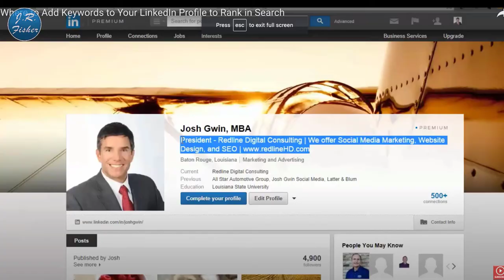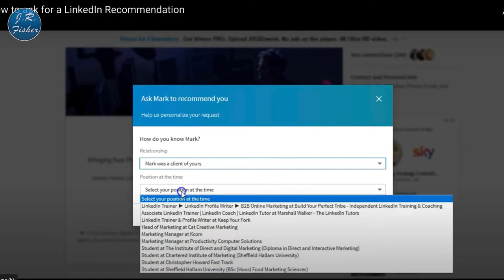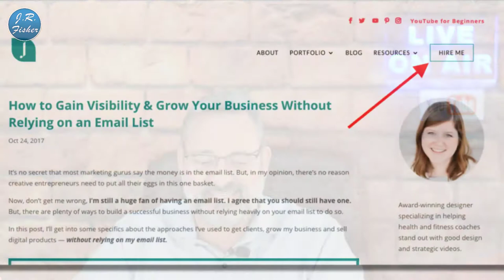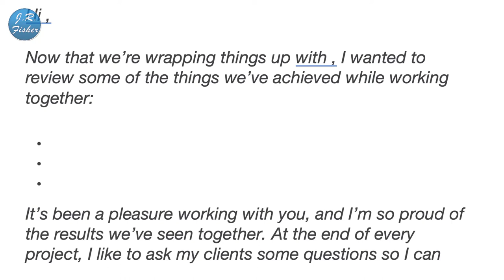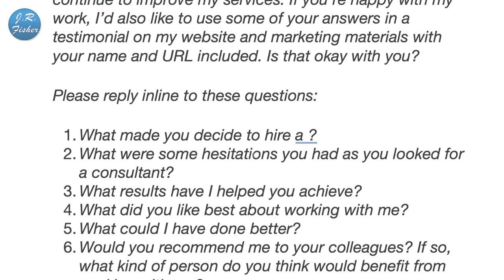👆Newbie's guide to getting consulting clients (part 1 of 2)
Newbie's guide to getting consulting clients (part 1 of 2). Now, if you ask any person starting off in consulting, the number one fear they have is how do I get a client? It's gonna be so scary. I just don't know what to do and I don't know how to do it.

In fact, it doesn't have to be like that. It could be really easy to get clients and you don't have to use those hardcore sales either. In this video, I'm gonna show you exactly how to get consulting clients easy and without any hardcore sale.

This particular video is gonna be about how to get coaching clients or consulting clients whatever you want to call them and I've done it in the past. I don't do it that much now because I don't have the time for it and I got to where I was charging a lot of money to do it and it was not that many people can afford those kinds of rates though I had clients and that wasn't a problem.

You don't have to be in sales or anything like that and you can earn a really good living by doing coaching and consulting. A lot of the stuff, you're gonna learn online. If you look at courses or videos, they're gonna tell you all the places you can get clients but they never tell you how to win over them.

You have to attract the right clients and nothing could be more important than this. Can you
imagine having to spend hours with somebody you don't like or you really don't have the expertise to help them? That's not what you want to do so the first step is we got to make sure we're attracting the right people.

I'd love to answer them and help you out.

Send packages to:
1 Chisholm Trail Rd. Suite #450